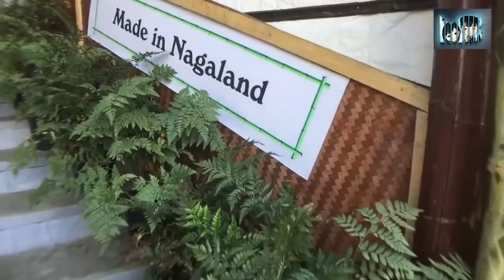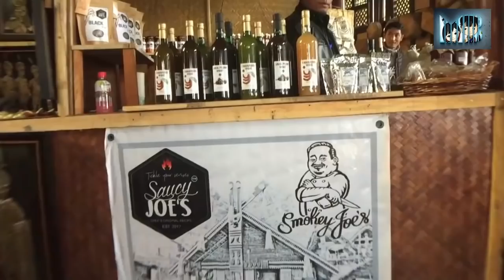The Beauty of "Hornbill Nagaland